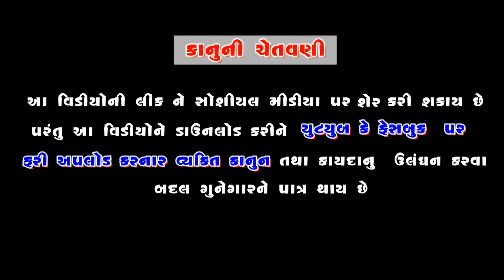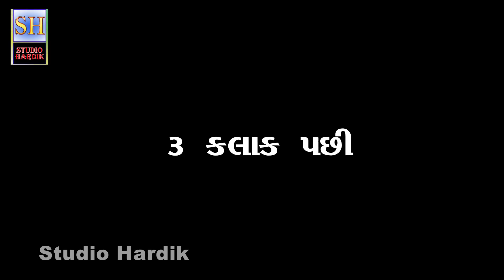Paropkari Nanad | Gujrati Short Film | Studio Hardik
Titel :-   પરોપકારી નણદ
      Cast :-
 Siya Mistry
Payal Borisagar
Bharti Thakkar
      Producer :-
Mukesh Budheliya
         Writer :-
 Karamshi Gamara
      Dop& Editor :-
     Bipin Gabani
Label :- Studio Hardik